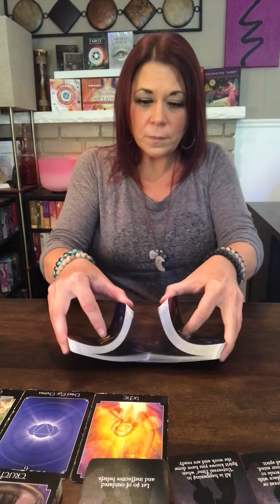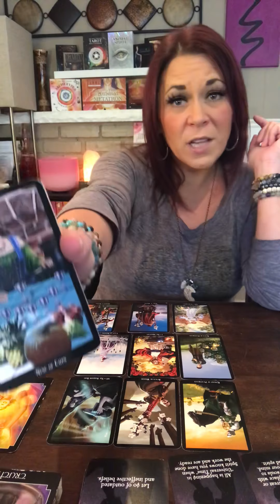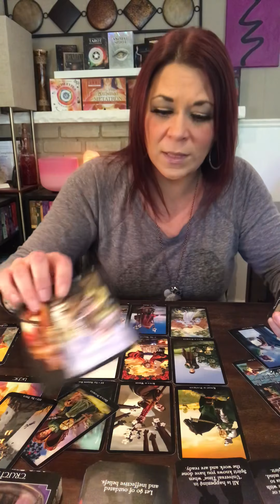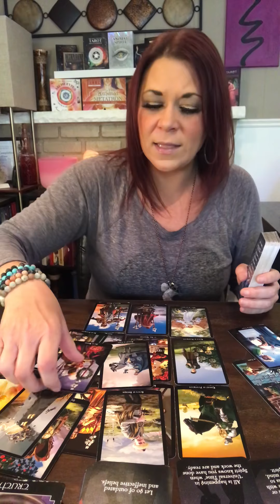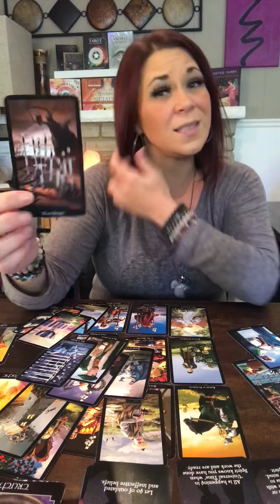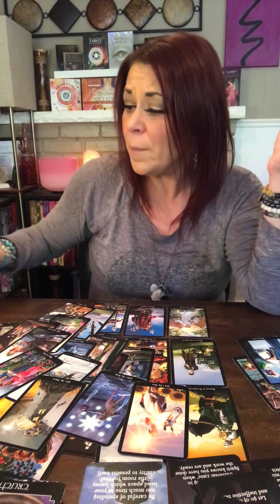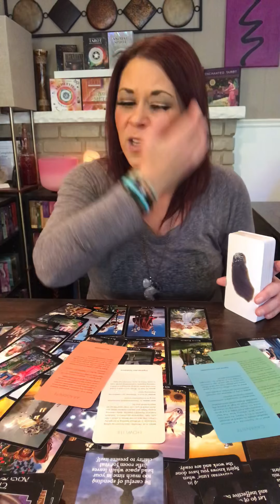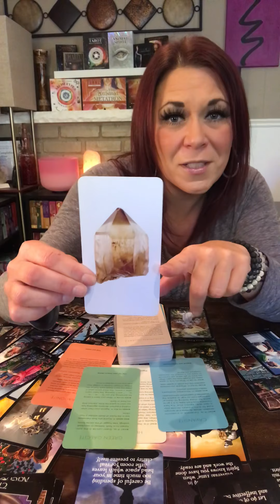Daily Message - Let go of outdated beliefs | Forgiveness will Liberate You